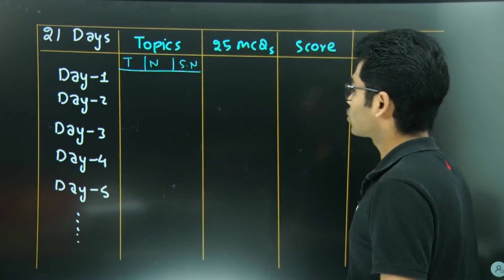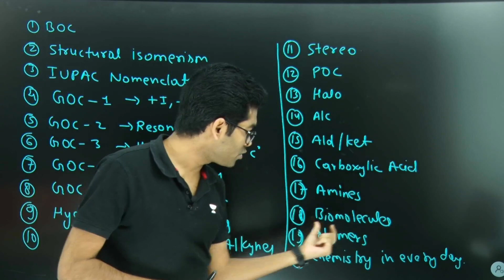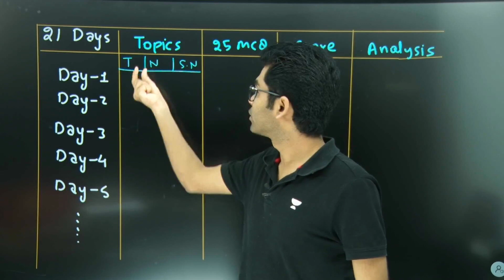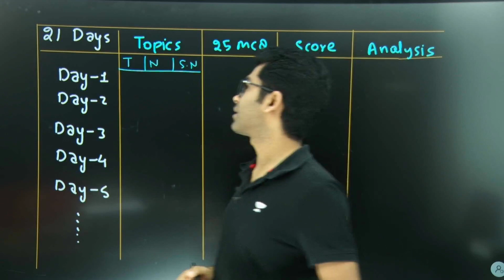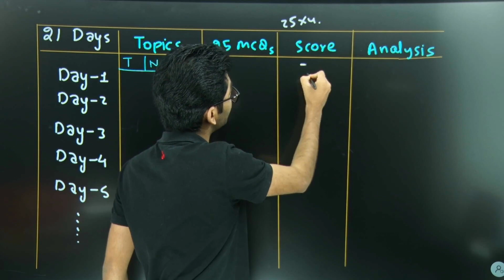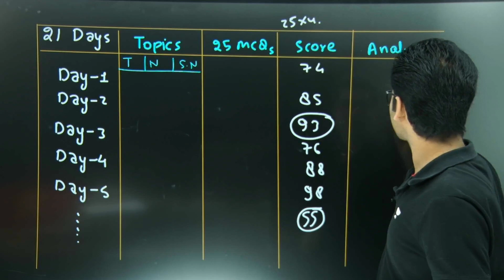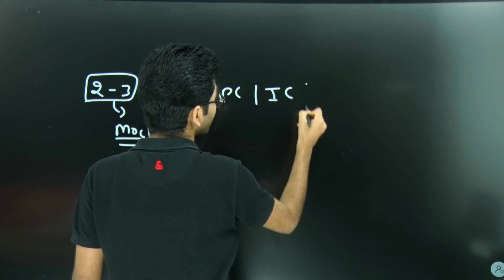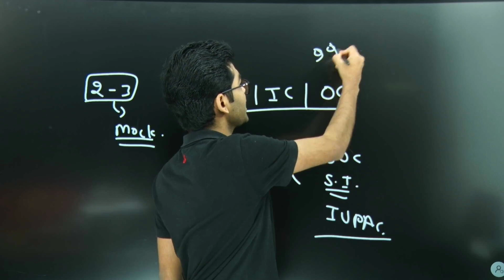21 Day’s Challenge | Score 99 Percentile in Chemistry | JEE Mains 2023 | Singh Sahab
In this session, Educator Singh Sahab will be discussing 21 Day’s Challenge | Score 99 Percentile in Chemistry | JEE Mains 2023 | Singh Sahab
➤About the Educator:
Youtuber :- 165k+ Subs | IIT Indore Alumnus | Mentored 10k + JEE Aspirants | 3 + Years of Teaching Experience
Lives in Indore, Madhya Pradesh, India
Unacademy Educator since 1st February, 2023
Knows Hinglish, Hindi and English